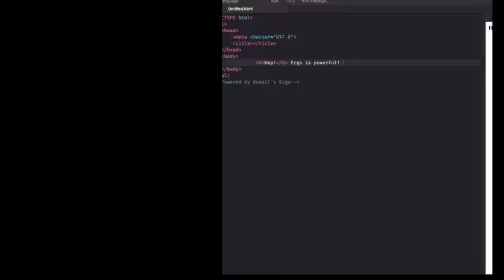This is Ergo!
Introducing Ergo, an all-new keyboard designed for Stream Deck XL.